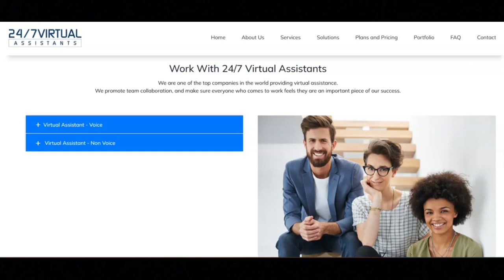Virtual Assistant Work From Home Job/Hiring Asap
In this video, I share a  remote virtual assistant work from home job opportunity. If you are looking for a virtual assistant job opportunity then I recommend that you watch this video.